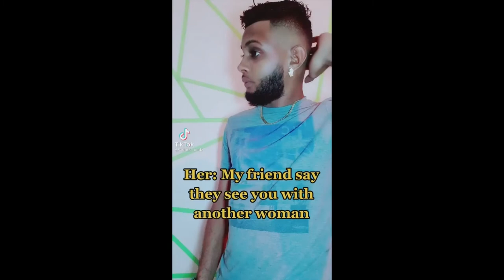Ian Alleyne TikTok Trinidad TikTok - Funny